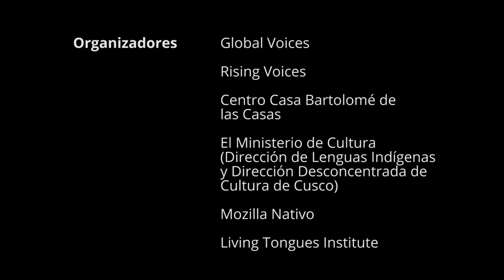Claudia Cuba Huamani - Quechua